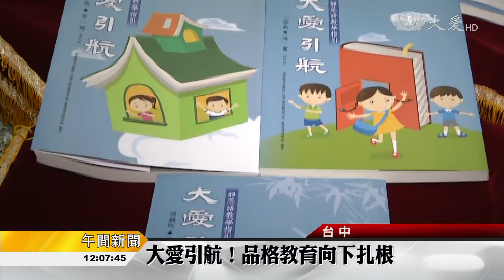大愛引航到台中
慈濟基金會推動品格教育，出版「大愛引航」教材，免費贈送給偏鄉學校，上午，在台中靜思堂，舉行中部贈書儀式，超過120位學校代表親自出席，肯定慈濟的付出，此外，會後，還舉辦心靈講座，邀請中彰投苗的教育工作者，相互交流，共同找回教育的核心價值.